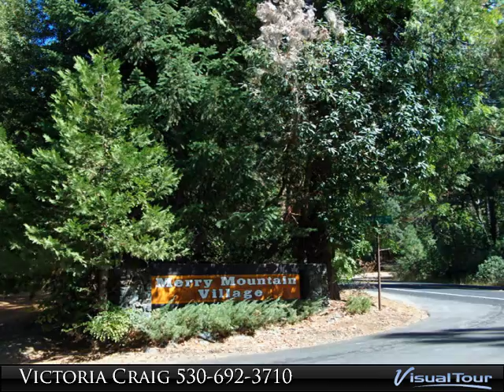Cure Cabin Fever!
Experience vibrant, unconfined vitality and ambiance at this comfortable rustic retreat with inviting decking on .35 acres that provides a prime vantage point for enjoying changing seasonal impressions. The woodsy mountain manor has an attached garage and borders open space. The handsome home is filled with enduring memories and engaging energy that greets upon arrival. Features include an updated kitchen with center island, new carpet, French doors, newer roof and other upgrades. There’s also a storage shed, dog run and fenced garden. The refreshed residence is located at Merry Mountain Village, an attractive development in the tall pines with paved streets, community water, swimming pools, road maintenance, security, green belts, walking trails and a toboggan run. Shopping, services and year round recreation sites are close. Here’s a picturesque property that lives up to its name. Vacation full time with all amenities at your doorstep and make every day a holiday!